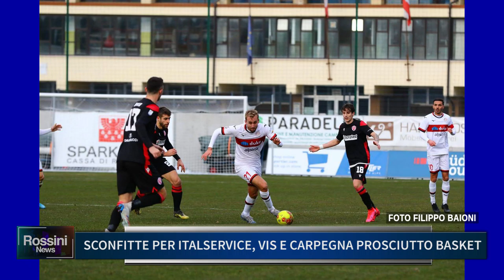SPORT, SCONFITTE PER ITALSERVICE VIS E CARPEGNA PROSCIUTTO BASKET